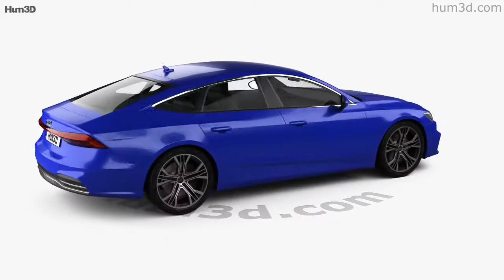Audi A7 Sportback S-line 2021 3D model by 3DModels.org